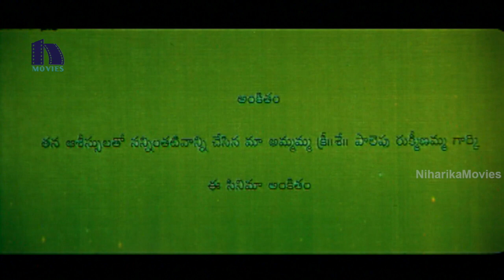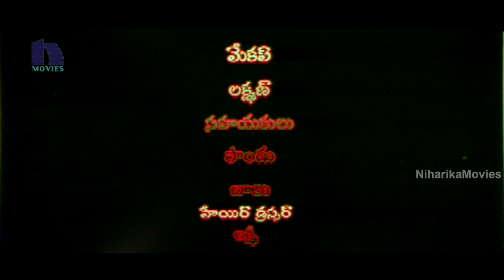Kathi Lanti Cinema 50 loo Dada Telugu Full Movie || Raja, Aamina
Watch Kathi Lanti Cinema 50 loo Dada Telugu Full Movie.

Starring Raja, Aamina, Anand, Shankar, Pottirambabu, Kiran

Directed by V. Raghu ram Reddy,
Produced by Santhosh Sharma K and
Music Composed by R K Venkat.